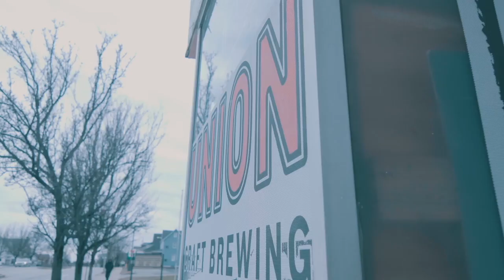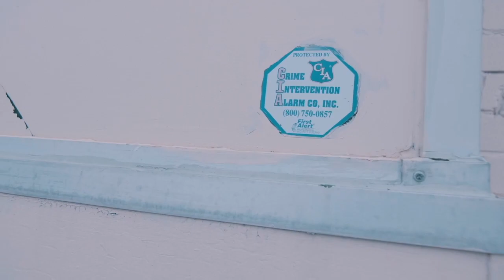Ill Conscious ft. Jay Royale - "The Narrative" Remix (Prod. By Oddfather)